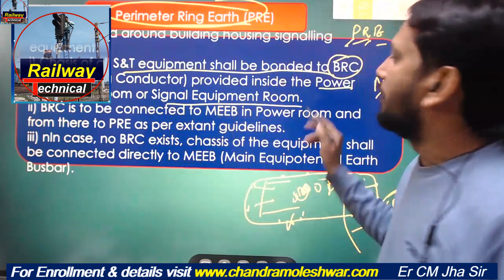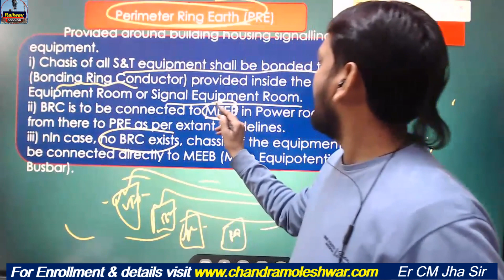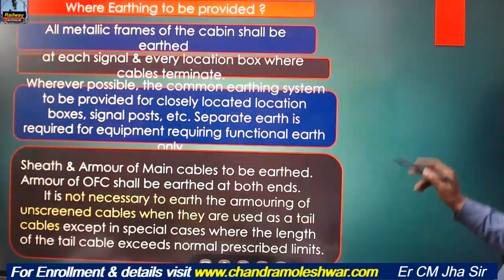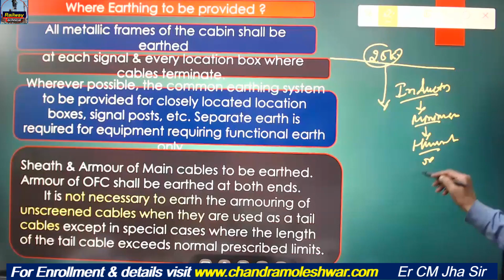What is the PRE, BRC, MEEB, SEEB concept ?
About Academy
Teacher - Er C M Jha Sir
About Video :-  Discussed regarding- earthing
About CM Jha Academy ( @RailwayTechnical - Webi Class by Er CM Jha Sir):-
support us @